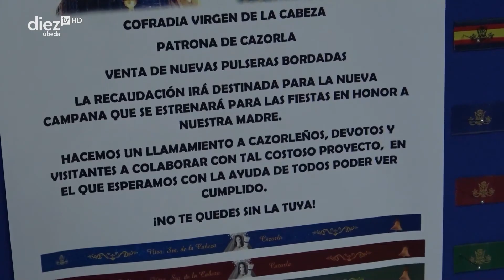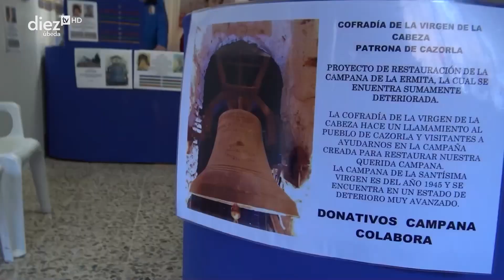Cazorla - Nueva campana para la Virgen de la Cabeza (10-02-23)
La hermandad de la Virgen de la Cabeza de Cazorla lanza una campaña de merchandaising para sufragar el coste de la nueva campana de la ermita de la patrona.
La nueva campana para el santuario de la Virgen de la Cabeza está en proceso de fabricación en la misma empresa que realizó la antigua hace 77 años, Campana Rosas de Torredonjimeno. Para asumir el coste de la misma la hermandad ha lanzado una campaña en la que se han puesto a la venta pulseras presonalizadas con la imagen de la virgen y la campana asi como huchas para donativos en los distitnos comercios de Cazorla.